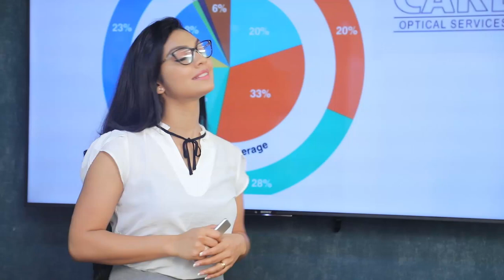රාජිත පිලිකා රෝගීන්ට බාල බෙහෙත් දුන්නා.| Breaking.lk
රාජිත පිලිකා රෝගීන්ට බාල බෙහෙත් දුන්නා.